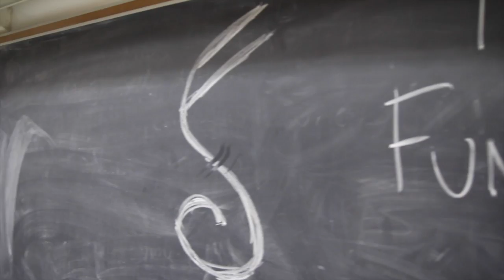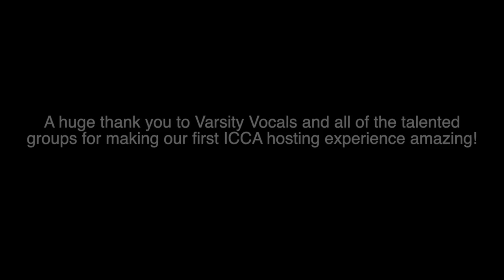Fundamentally Sound Hosts ICCA Quarterfinal 2015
We had such a blast hosting our very own ICCA Quarterfinal so we decided to share some of the fun with all of you!
Thanks to Varsity Vocals and all of the groups that participated and shared this experience with us!